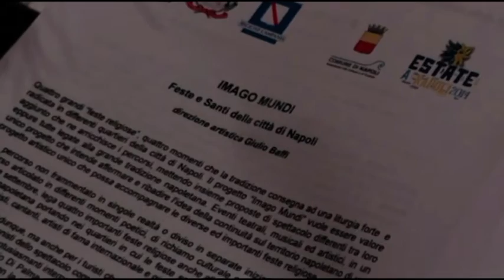Napoli - “Imago Mundi”, feste religiose dedicate al turismo -1- (02.08.14)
- Napoli. Nel foyer del Teatro Mercadante, alla presenza degli assessori alla Cultura e al Turismo del Comune di Napoli, Nino Daniele, ed al Turismo della Regione Campania, Pasquale Sommese, e di don Adolfo Russo, vicario episcopale per la cultura dell'Arcidiocesi di Napoli, è stata presentata la manifestazione "Imago mundi – Feste e santi della città di Napoli", un programma di attività spettacolari volte alla valorizzazione in chiave turistica e culturale delle principali feste religiose partenopee. Tra le manifestazioni che vedranno coinvolti il Comune di Napoli e la Curia si segnalano la Festa della Madonna della Neve a Ponticelli, la Festa di Piedigrotta, le celebrazioni di San Gennaro, la festa di Sant’Alfonso Maria de’ Liguori a Marianella. Momenti unici e di condivisione collettiva che il comune ha deciso di valorizzare sia da un punto di vista dalle tradizione che come attrattore turistico di massa. Sarà un'occasione di vivere i quartieri, partecipando alle funzioni religiose e non solo. Una riscoperta della città a 360 gradi e delle ricchezze culturali. (02.08.14)